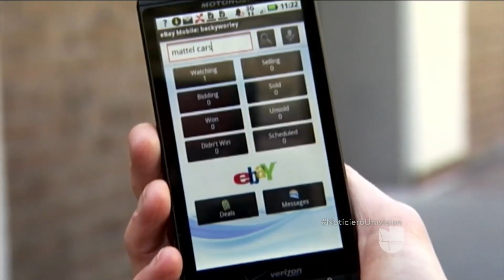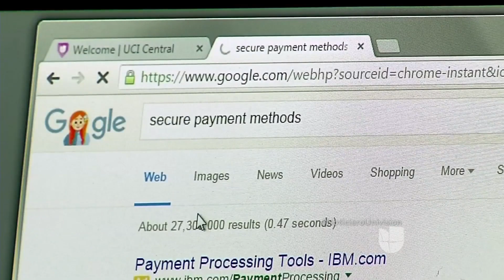Haz las mejores compras durante el Lunes Cibernético y no te dejes sorprender por el fraude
Es Lunes Cibernético, No te dejes sorprender por los fraudes y haz buenas compras en sitios seguros.